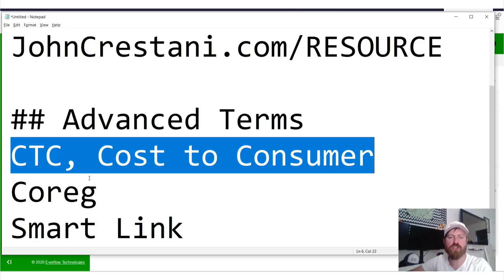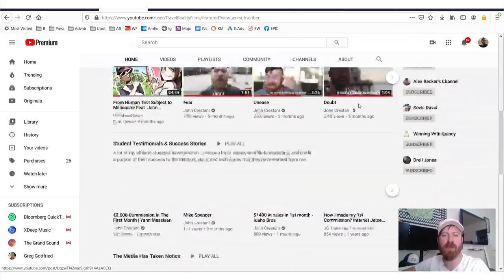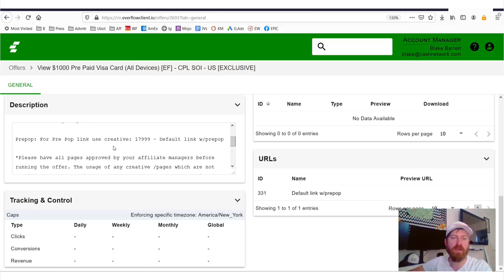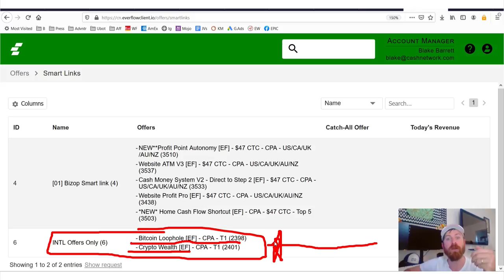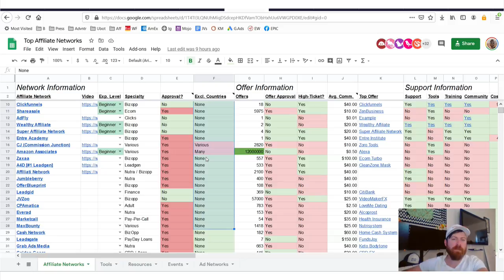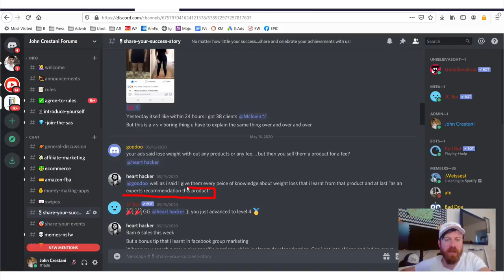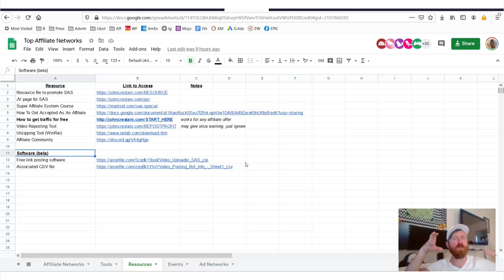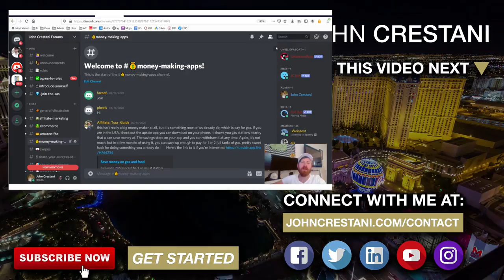Cash Network Review (Are These Offers TOO Aggressive?)